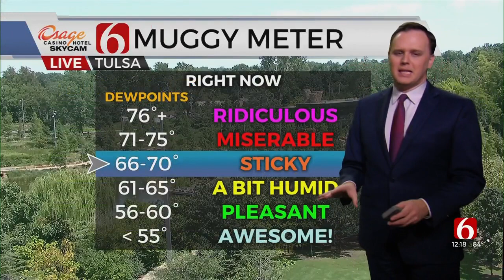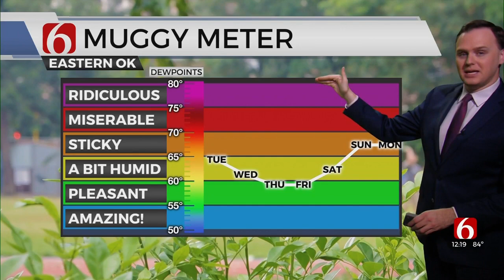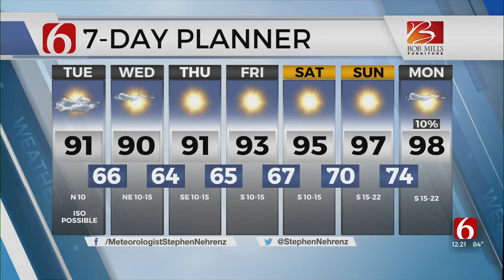Tuesday Afternoon Forecast With Stephen Nehrenz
Stephen Nehrenz is in the Bob Mills Weather Center with a forecast for Tuesday and a look at what to expect this week.